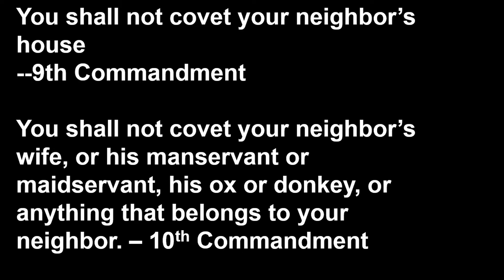Sermon Sept 20 2020 9th and 10 Commandments